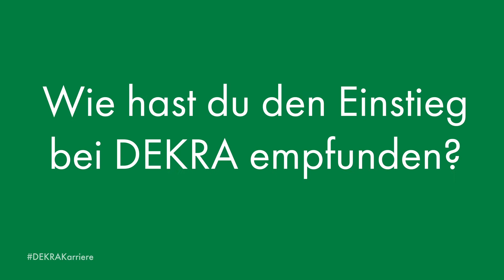Lernen Sie das DEKRA Recruiting-Team kennen – Laura Hofäcker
Sie haben Fragen zu Ihrer Bewerbung, zum Bewerbungsprozess oder zu den Einstiegs- und Karrieremöglichkeiten bei DEKRA?
Das DEKRA Recruiting-Team freut sich darauf, Ihnen weiterhelfen zu können.